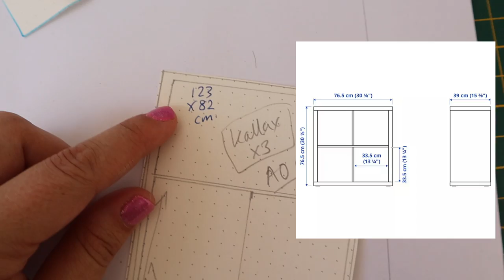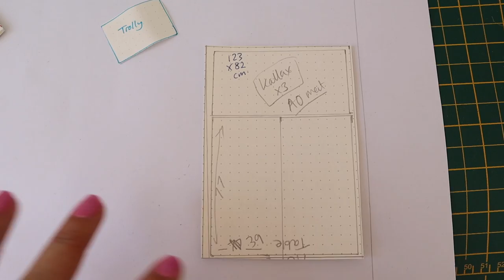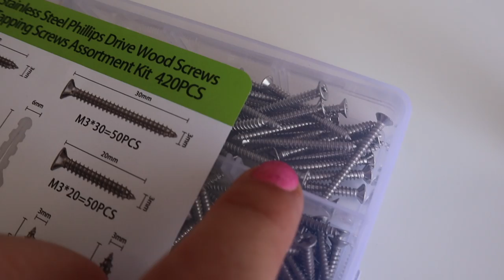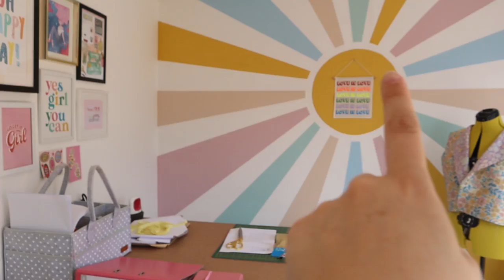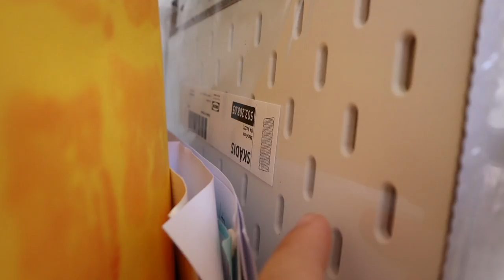Sewing Room Organisation Tour & Ikea Kallax Sewing Table Hack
I am so so excited about this video, it's been highly requested for a while now! I'll be sharing a re-organization and organizing my craft sewing room studio, and doing a full studio tour. As well as this, I am also sharing a hack to turn the IKEA Kallax units into a sewing / pattern-cutting table that is perfect for craft and sewing rooms.
I hope you find this video and the Kallax cube unit table hack tutorial helpful. I've popped everything I mentioned below, and linked to things that I can.

Measurements for the table top and base:
Top - 86x121cm
Base - 78x117cm
50mm screws for the top

♡ Handy Links:
TABLE:
Kallax units -
Ply wood sheeting - Covers (but you can get this from B&Q and other hardware/DIY stores.
50mm screws

Studio Mentions:
Crates for the studio - Mixture of Primark, The Works, and Amazon
Envelope Filer for shelf
Janome DKS100 sewing machine
Postcard prints
Hardback envelopes
Cricut Joy
Cricut Joy Bag
White bins for vinyl
Cricut Explore 3
Cricut Easy Press
Drawer unit
Pink Folder
Mint green trolly

Contents:
00:00 - intro
01:46 - The ‘before’ of my studio
02:20 - The action plan
04:37 - Kallax Table Hack
11:30 - studio tour
18:23 - finished Kallax Table Tour
21:32 - outro

♡ Behind the scenes:
- Cameras: Canon M50D

♡ FAQs:
- Are you a full time Youtuber/Blogger?
Yes, I now work for myself with social media clients and my blog! So happy to call this my job :) I have been full time since April 2017

I created my blog in March 2011 when I was in University and decided it was a great place to share my creativity.

Craft, Sewing & Lifestyle Content Creator